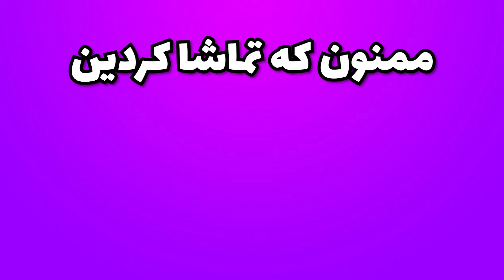بررسی و معرفی کارت های تیم برتر هفته نهم فیفا 22 و امباپه جدید 👀 FIFA 22 TEAM OF THE WEEK #9 REVIEW